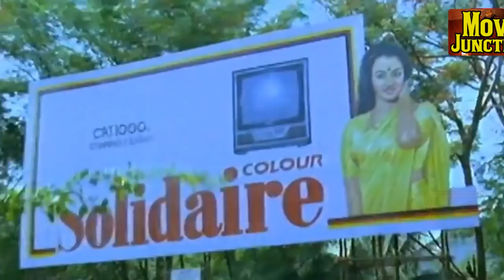மிஸ் பண்ணிடாதீங்க அப்பறம் வருத்தப்படுவீங்க இந்த கட்சிக்கு உங்கள் கண்களை நீர் வடியு ம்